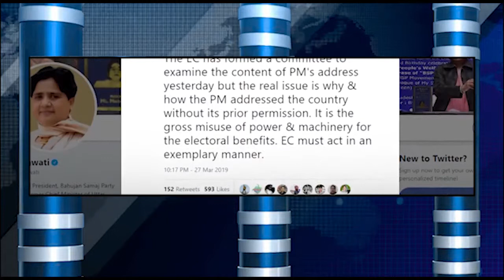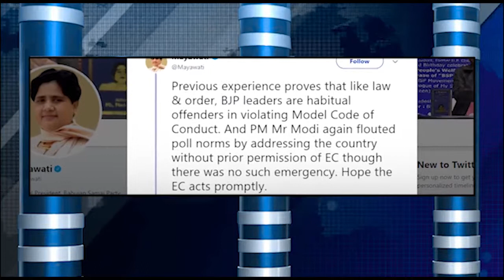ಕಾಂಗ್ರೆಸ್ ಪಕ್ಷದ ನ್ಯೂನತ್ತಮ ಆಯ್ ಯೋಜನೆ ಭರವಸೆ ಬಗ್ಗೆ ಬಿಎಸ್ಪಿ ನಾಯಕಿ ಮಾಯಾವತಿ ಕಿಡಿ ಕಾರಿದ್ದಾರೆ.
For Advertisement in this Channel sachitv contact ಈ ಚಾನಲ್ನಲ್ಲಿ ಜಾಹೀರಾತುಗಾಗಿ For Advertisement in this Channel sachitv contact ಈ ಚಾನಲ್ನಲ್ಲಿ ಜಾಹೀರಾತುಗಾಗಿ For Advertisement in this Channel sachitv contact ಈ ಚಾನಲ್ನಲ್ಲಿ ಜಾಹೀರಾತುಗಾಗಿ For Advertisement in this Channel sachitv contact contact number , 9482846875